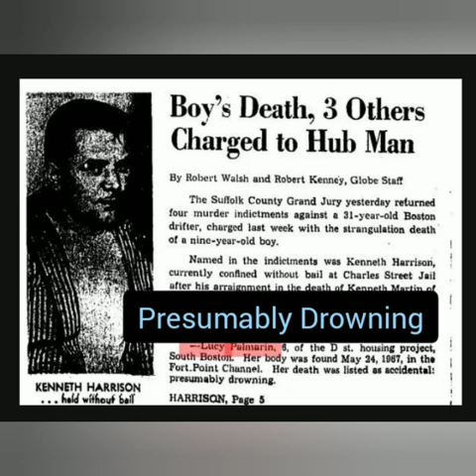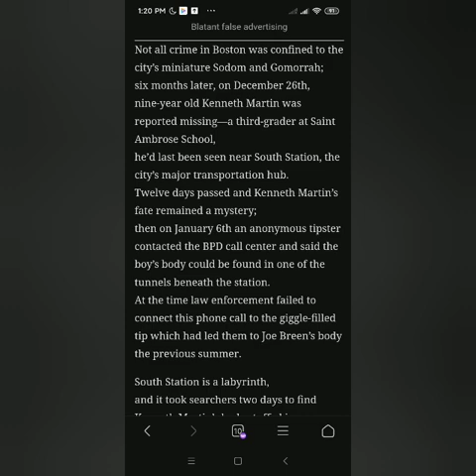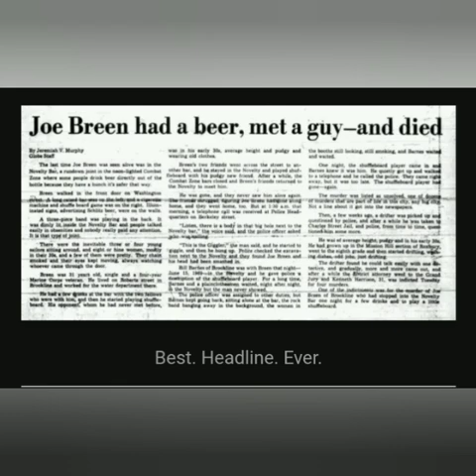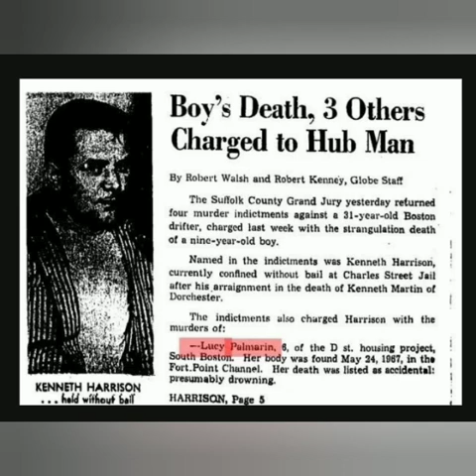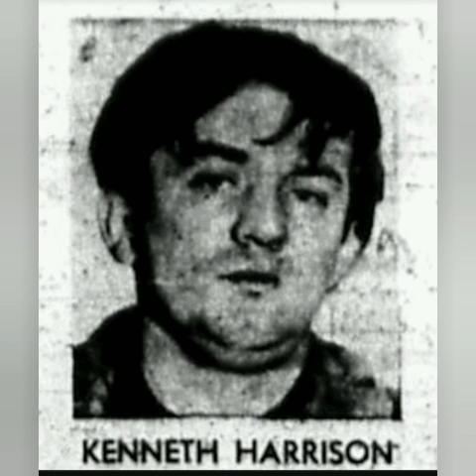Serial Killer Kenneth Harrison: The Giggler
Please visit Ididitforjodie.com . Perhaps the Best article on the Giggler .

‌Buyers Choice : Special Edition Shirt